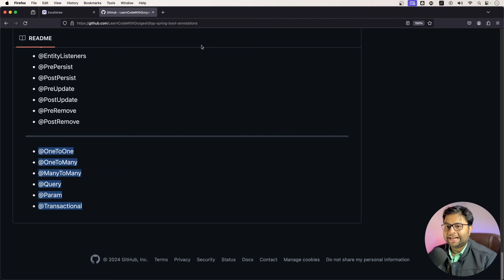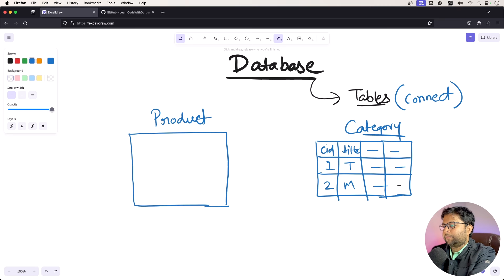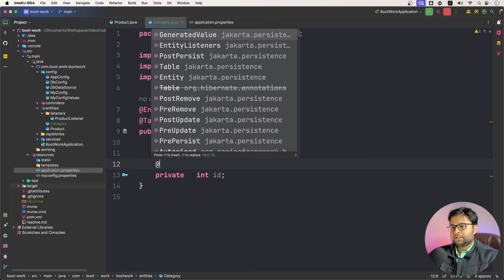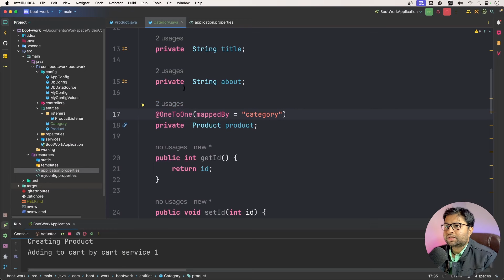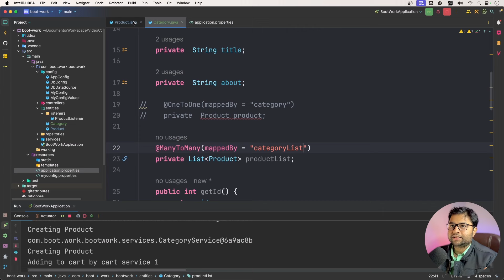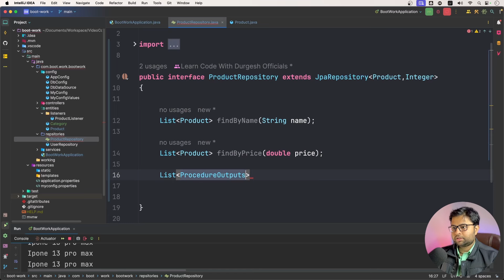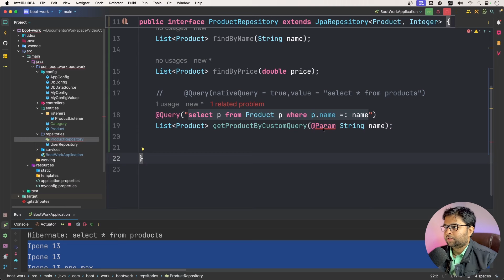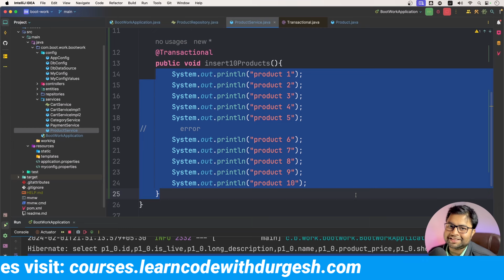Finishing All JPA Annotations | Spring Boot Interview Series in Hindi